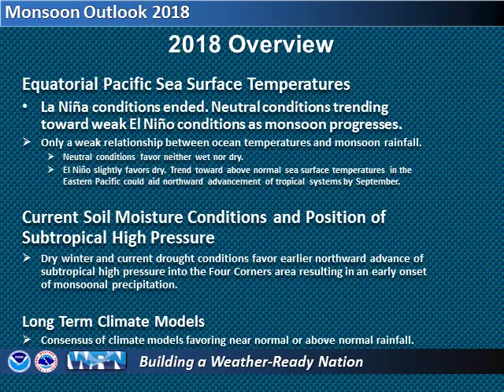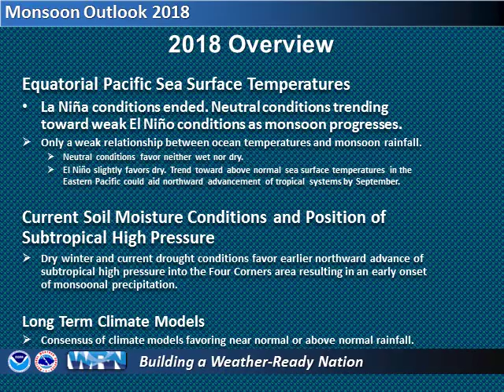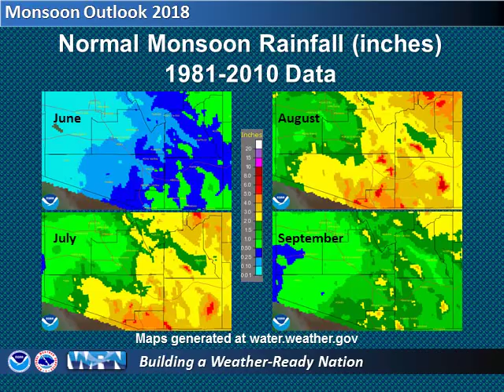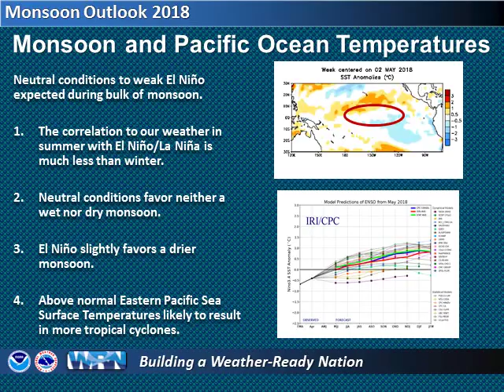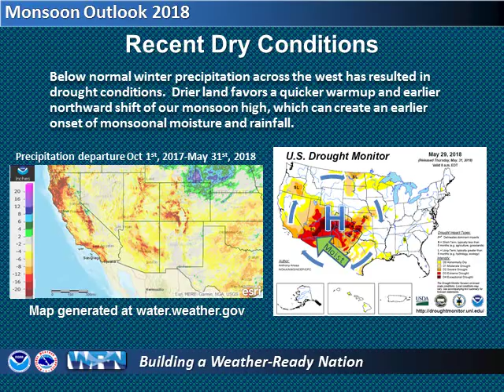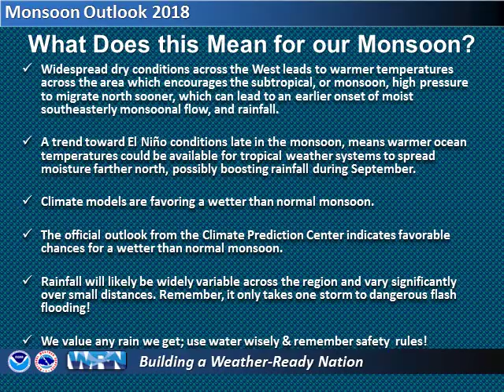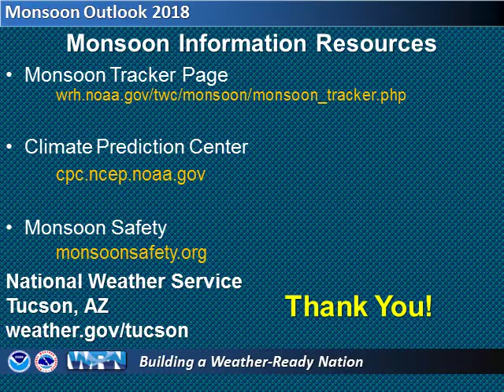Monsoon 2018 Outlook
The outlook for precipitation during Monsoon 2018 in southeast Arizona is discussed.